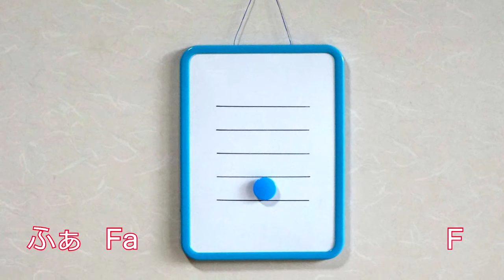音符の読み方 How to read music